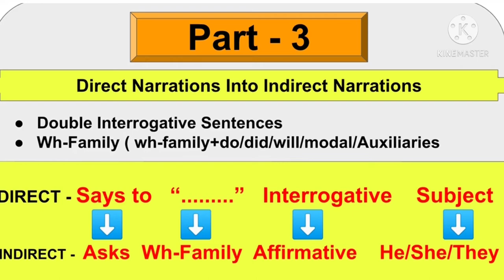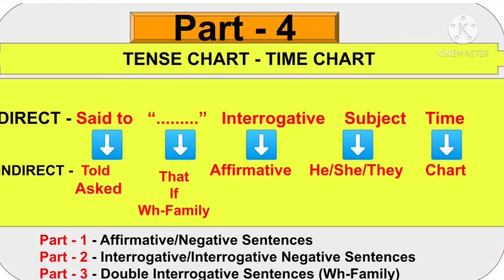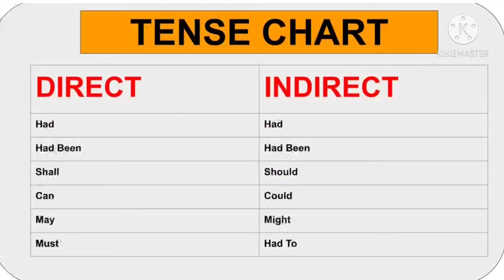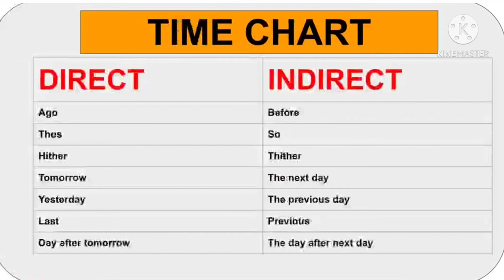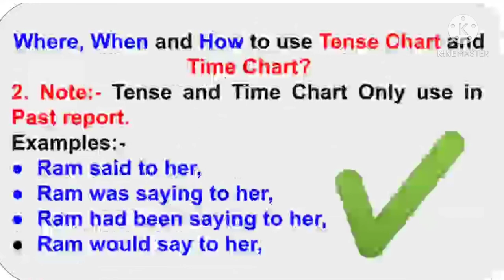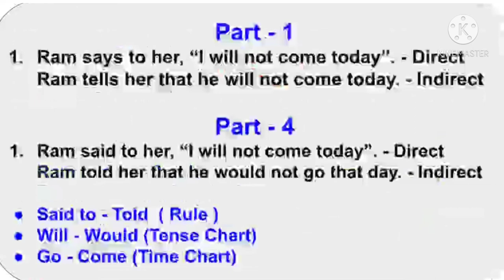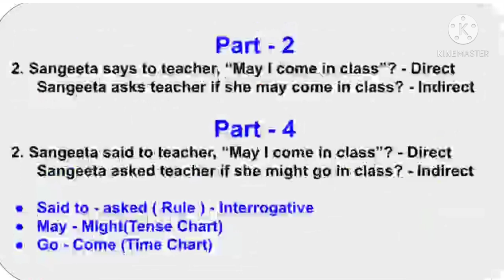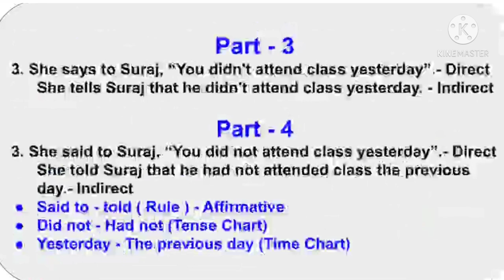NARRATION |PART-4| TENSE - TIME CHART IN NARRATION | RULES,TRICKS, EXAMPLES, EXCERCISE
These parts are most important parts of Smart Course because these part cover narration. NARRATION is known as one of the difficult topic in English Grammar. In this video you will get rules , tricks and short cut ways to learn Narration in better way. Part-4

Very unique concept of Pronoun.

For staying connected with LPWC Campaign. Please join us through telegram now. We won't be Available on whatsapp due to some privacy issues.

For Joining online batch :- 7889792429
speak English
learn English
english kaise sikhe
learning English
how to speak English easily
speaking course
Online's Hi Gleaning
Must watch these videos
BRIGHT AAVISHKAR YOUTUBE CHANNEL 🇮🇳💯🇮🇳